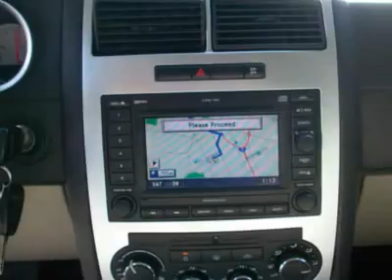2006 DODGE CHARGER Pacoima, CA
2006 DODGE CHARGER Pacoima, CA

10103 San Fernando Rd.